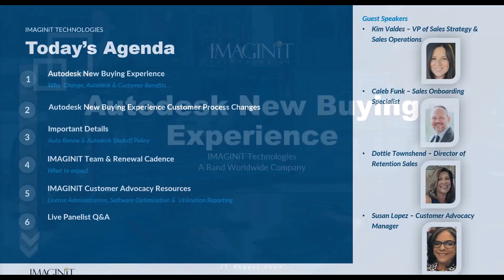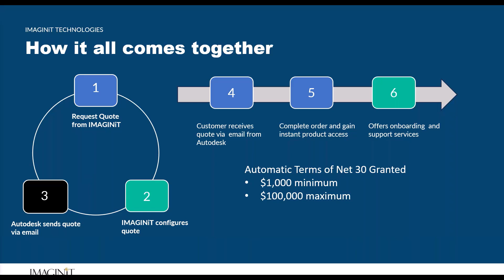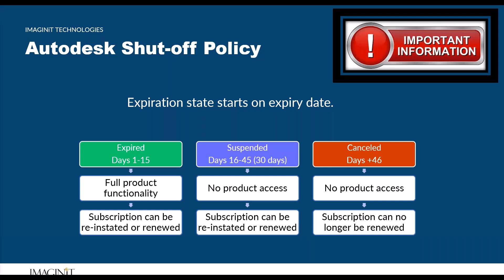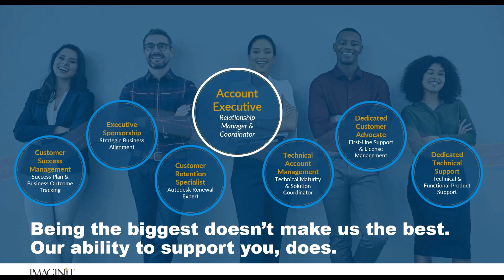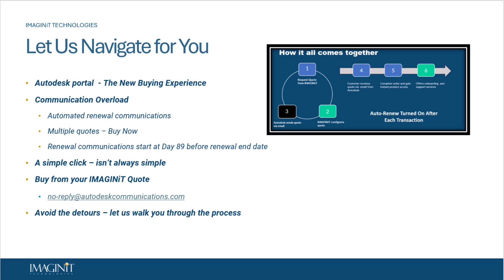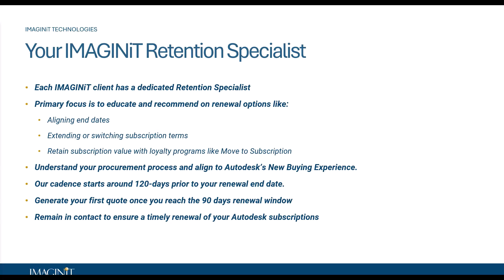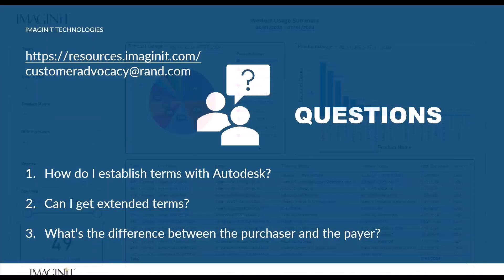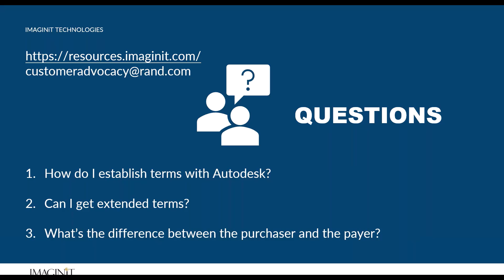Autodesk New Buying Experience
IMAGINiT guides you through Autodesk’s new buying experience, explaining the reasons behind this change and the benefits it brings to our customers. We ensure you're prepared to make informed, quick, and secure transactions. You'll gain an understanding of the different purchasing and licensing options available, along with data and usage insights to help you assess your software needs accurately. Additionally, we highlight our Customer Advocacy team, who are ready to assist you in navigating this new purchasing process.